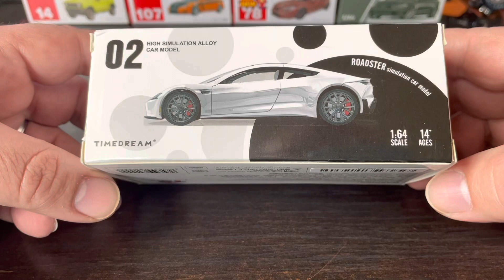TimeDream "Tesla Roadster" 1/64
Very gray market diecast lol, its well done though! great rotor\caliper detail, and the interior two tone really pops, nice!